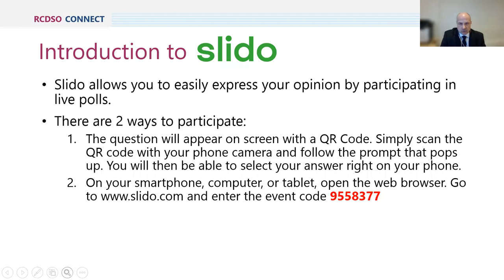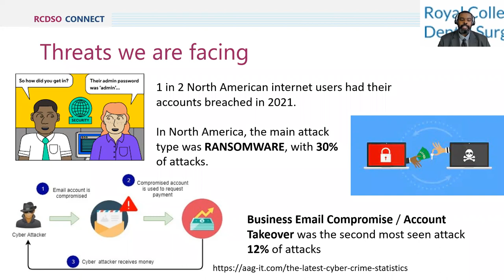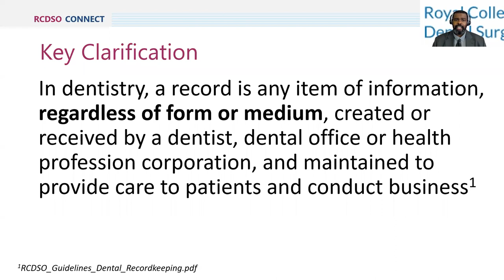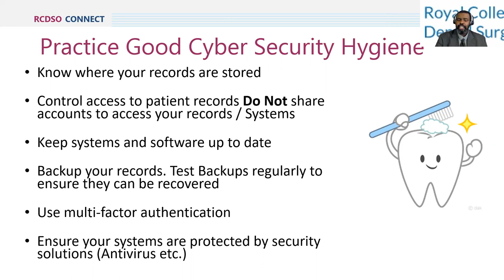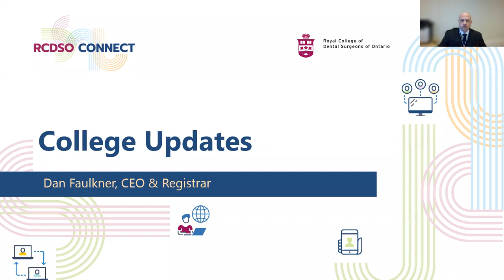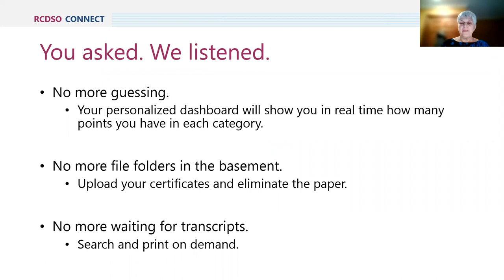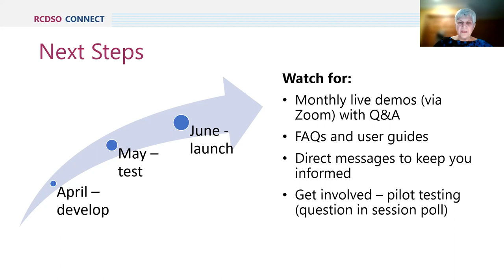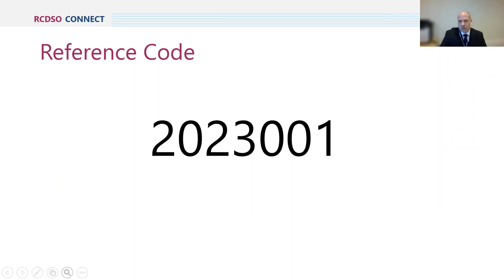RCDSO Connect - March 29, 2023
We hosted our virtual town hall, RCDSO Connect, on March 29, 2023. Ontario dentists heard updates from President Harinder Sandhu and Registrar/CEO Daniel Faulkner. The session also featured presentations from our Quality team on our ePortfolio platform and our IT Director about the importance of cybersecurity.

Dentists who watch this recording are eligible for 1 CE point in Category 3.